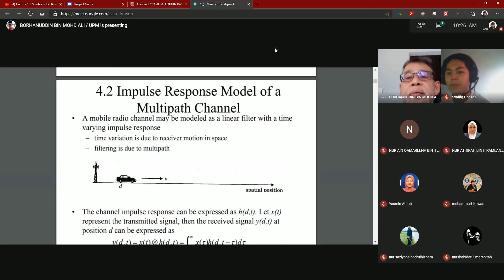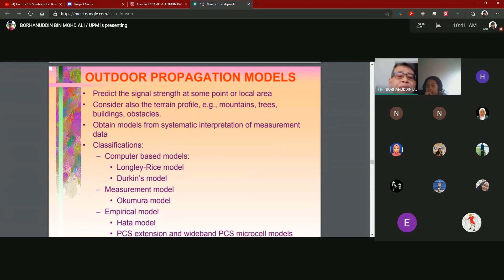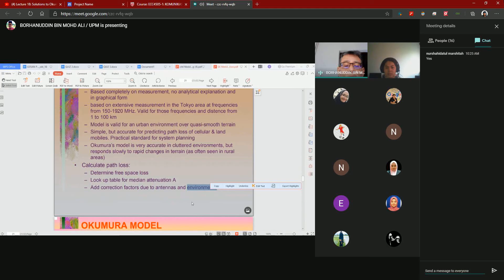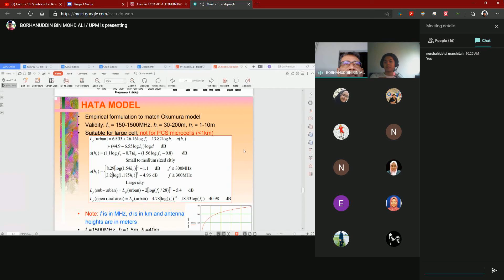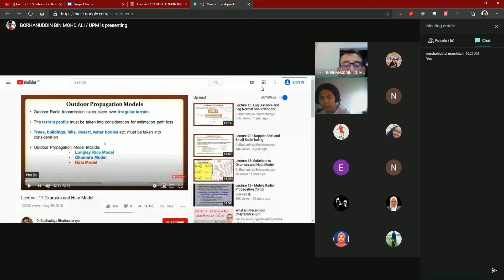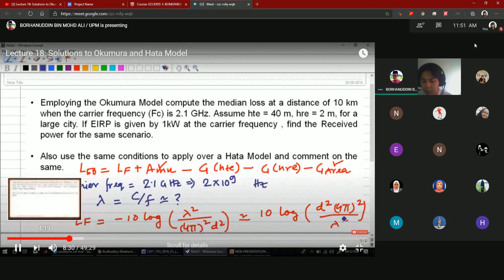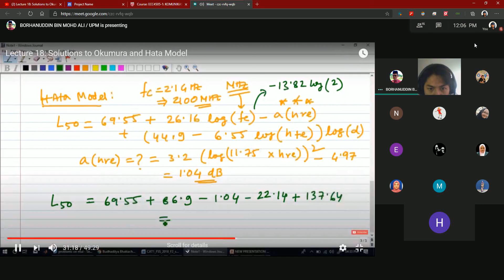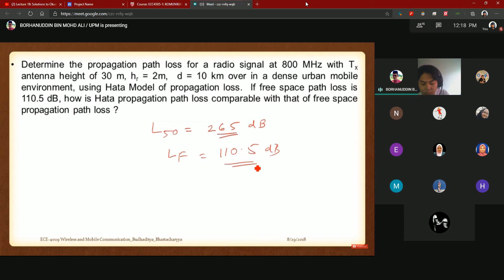Outdoor Propagation Models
Mobile Satellite with Prof Borhan